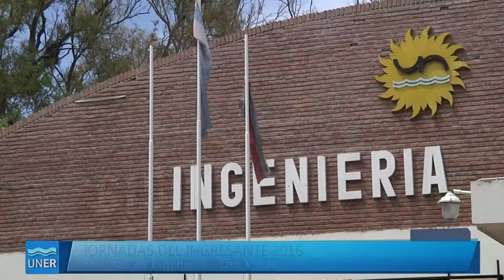Jornadas del ingresante 2016